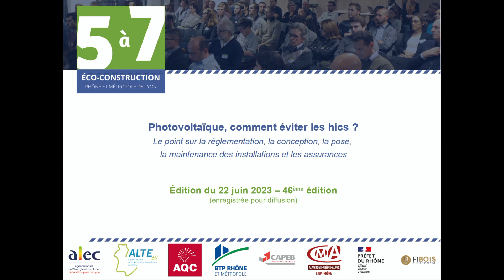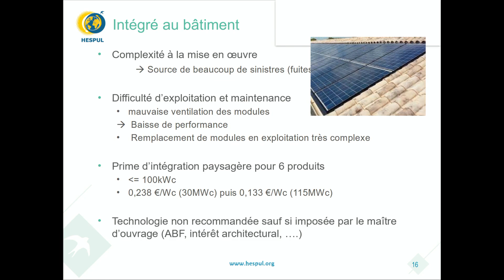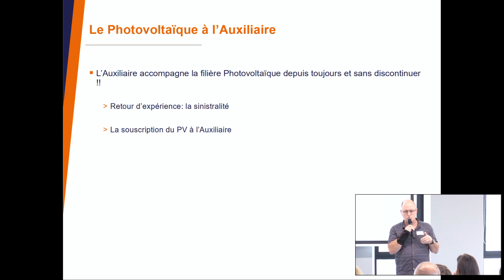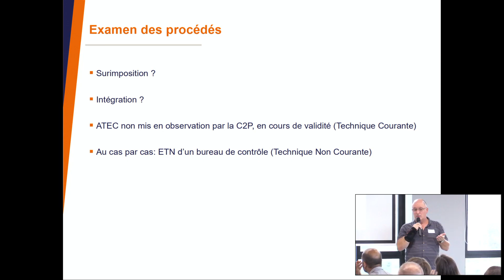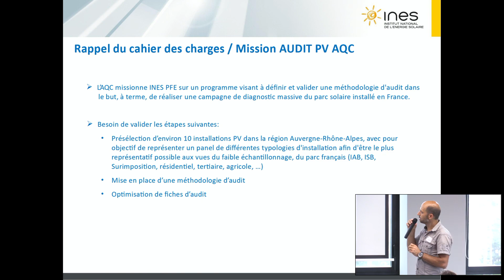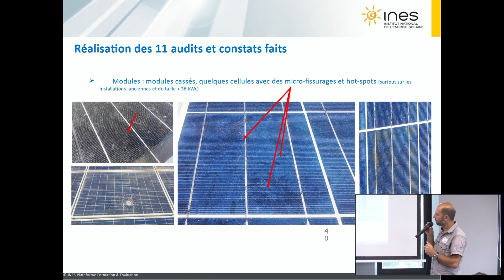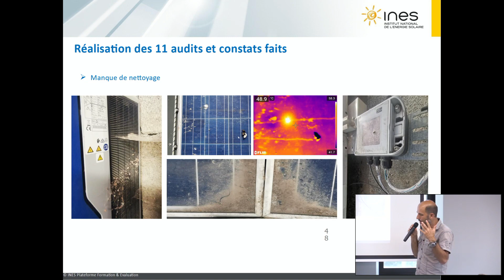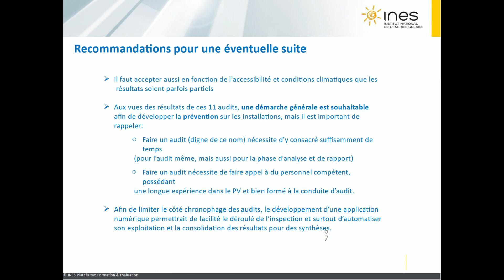Photovoltaïque, comment éviter les hics ?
Jeudi 22 juin 2023 · Photovoltaïque, comment éviter les hics ?
📍Locaux de la CAPEB Rhône et Grand Lyon

Le point sur la réglementation, la conception, la pose, la maintenance des installations et les assurances

→ Au programme :
00:00:00 Introduction · Intervention de Marine Dhote, ALTE 69 (contexte réglementaire lié au PV)
00:06:28 · Intervention de Marielle Perrin, HESPUL (conception, pose et la maintenance des installations)
00:23:30 · Intervention d'Yvan Patin · Auxiliaire BTP (solutions d'assurance pour le photovoltaïque)
00:46:54 · Intervention d'Olivier Verdeil · INES (conception, pose et la maintenance des installations)
01:27:17 · Temps d'échange entre les intervenants et participants